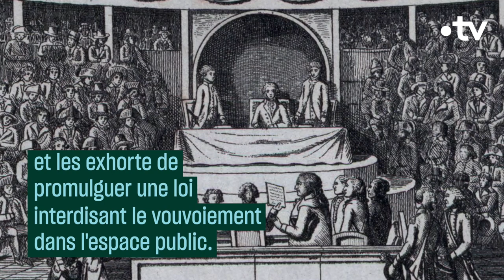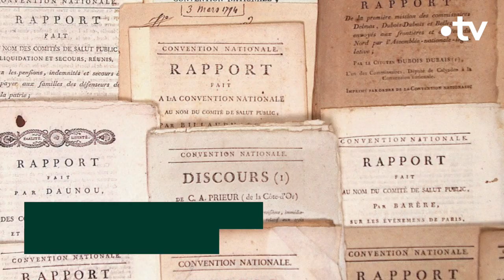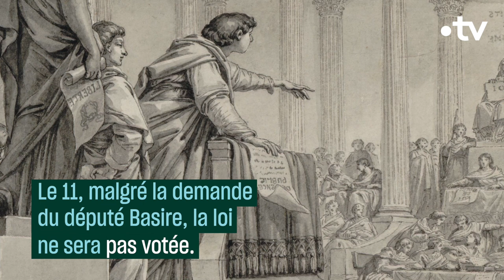Le jour où l'on a interdit le vouvoiement - Culture Prime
L’histoire du vouvoiement en France n’a rien de linéaire.
Au moment de la Révolution française, le tutoiement devient obligatoire, le vouvoiement interdit.
Ceux qui ne respectent pas cette règle apparaissent alors, dès 1791 et surtout 1792, comme suspects et peuvent être poursuivis, emprisonnés et,  pourquoi pas, guillotinés. Du coup, la prudence est de rigueur.
C'est ce que nous raconte l'historien Frédéric Rouvillois, auteur d'« Histoire de la politesse de la Révolution à nos jours ».